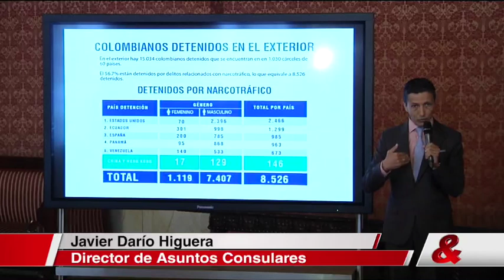Cenizas de colombiano ejecutado en China serán repatriadas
El Ministerio de Relaciones Exteriores informó que las cenizas del colombiano Ismael Arciniegas serán entregadas al Consulado de Colombia en Guangzhou y una vez recibidas serán repatriadas al país para ser entregadas a su hijo en la ciudad de Cali.